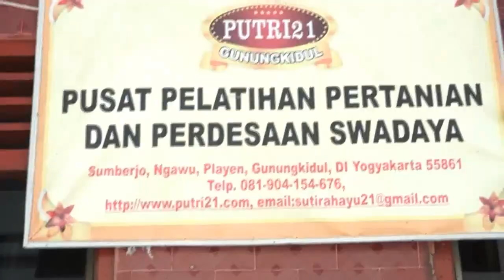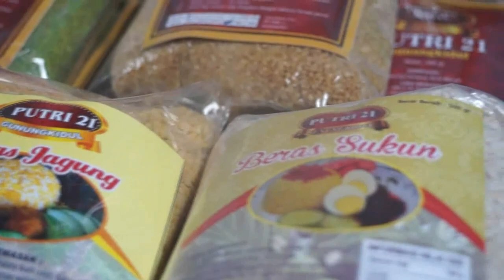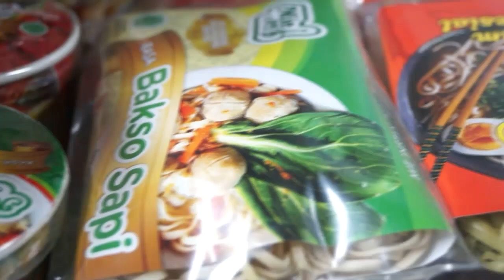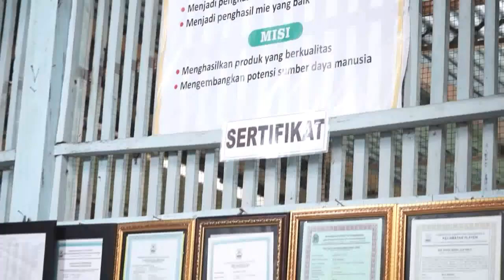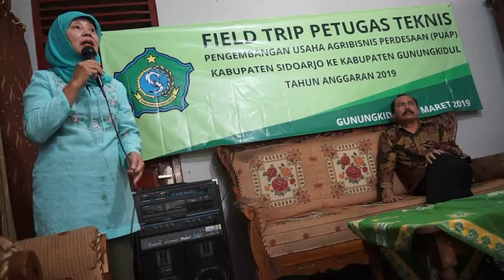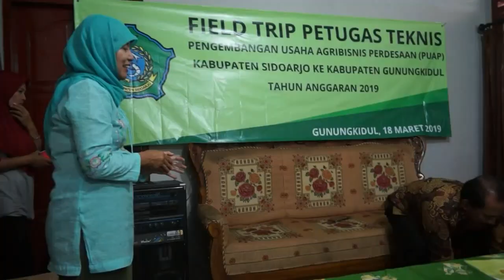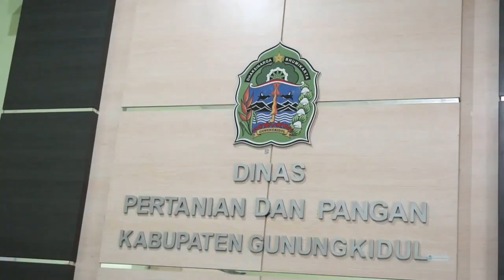Fieldtrip Ke Kelompok Wanita Tani KWT Putri 21 Kec Playen Kab Gunungkidul